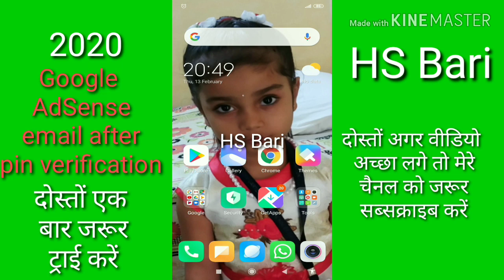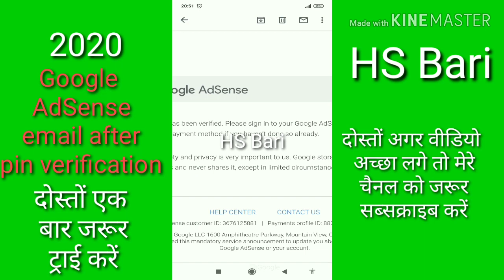But email Google AdSense send after pin verification